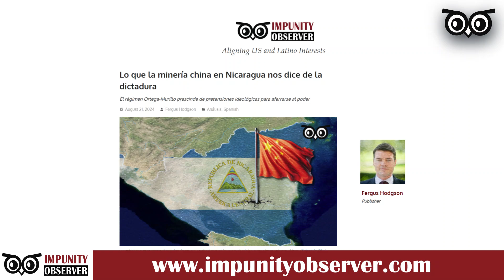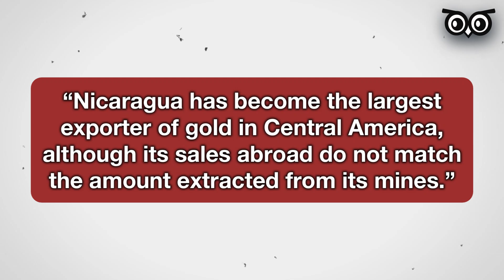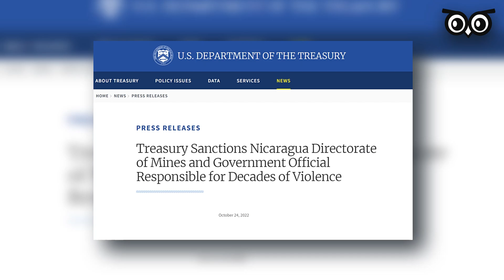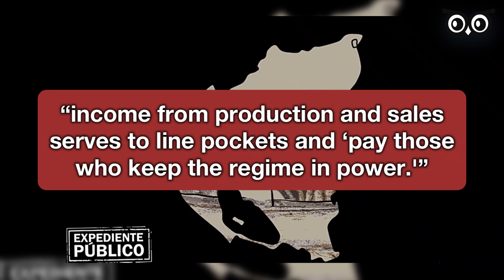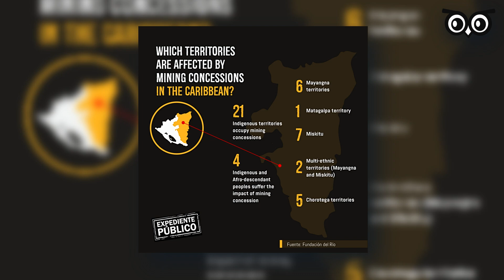What Chinese Mining in Nicaragua Reveals about the Sandinista Dictatorship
Chinese Mining in Nicaragua: A Window into the Sandinista Dictatorship

The impact of Chinese mining in Nicaragua goes far beyond the environment. It raises critical questions about governance, sovereignty, and the future of the nation under the Sandinista regime.

In our latest video, we explore how these mining activities reflect the deeper issues at play within the Sandinista dictatorship.